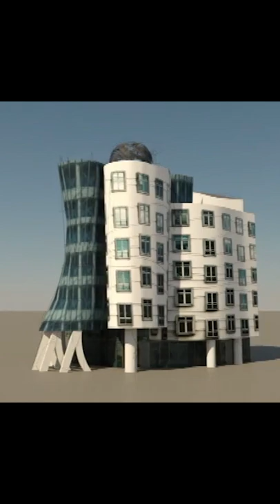THE DANCING HOUSE: Sketch to Model to Reality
The Dancing House:  (Czech: Tančící dům), or Fred and Ginger, is the nickname given to the Nationale-Nederlanden building on the Rašínovo nábřeží (Rašín Embankment) in Prague, Czech Republic. It was designed by the Croatian-Czech architect Vlado Milunić in cooperation with Canadian-American architect Frank Gehry on a vacant riverfront plot. The building was designed in 1992. The construction, carried out by BESIX, was completed four years later in 1996.

Sketch to Model to Reality: Sketch ➡️ Model ➡️ Reality  ( Architecture and Civil Engineering)

This video is the work of Sarah Long, in the Department of Art and Art History, School of Arts and Sciences who completed this project for Senior Lecturer Lee Minardi's ES18 Computer Aided Design class in fall 2013. Ms. Long won first place in the 2014 Tufts Research Visualization Awards for the video category.

Abstract: The architect's sketch is a primary means of expressing an idea, particularly in the early stages of a project. A realistic rendering, on the other hand is almost always considered to be the final and more valuable product of the architectural design process. The value of hand drawings to architecture is trivialized by the preference for realistic computer renderings, a phenomena which is misrepresents the incredible process through which architects and engineers turn preliminary sketches into iconic buildings. Frank Gehry is a world-renowned architect with a characteristically dynamic style of expression. This animation is an attempt to visually connect the beginning and the end of the architectural design process, and to understand the dynamism of Gehry's sketches and buildings through this transformation from sketch to rendering.